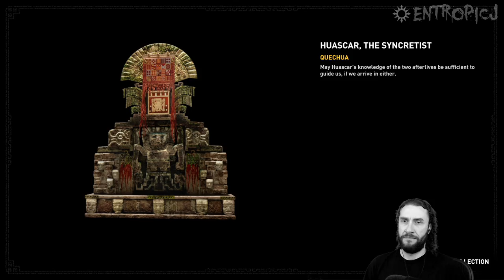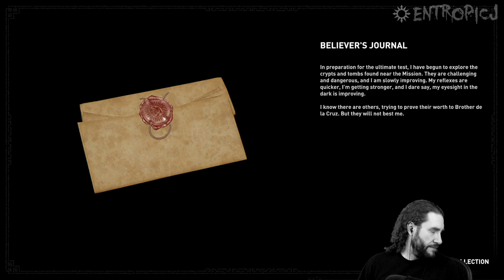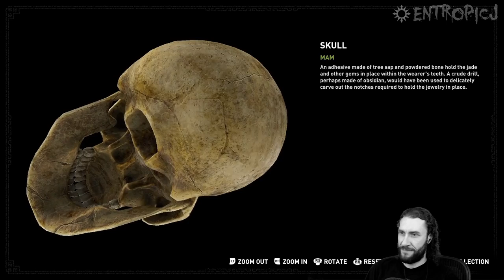Shadow of the Tomb Raider [Part 16]